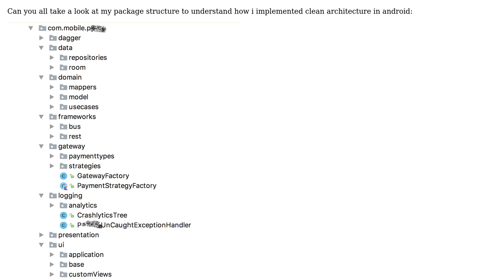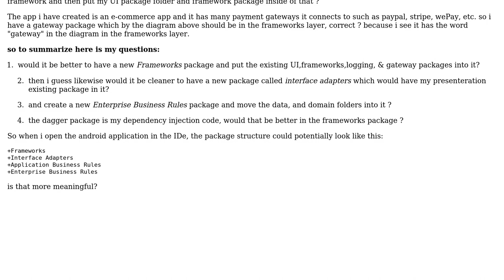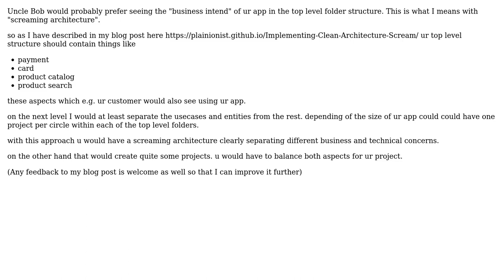Software Engineering: Android - Clean Architecture - best way to structure packages?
With thanks & praise to God, and with thanks to the many people who have made this project possible! You are responsible for your own actions.